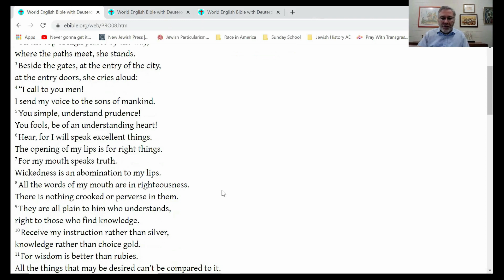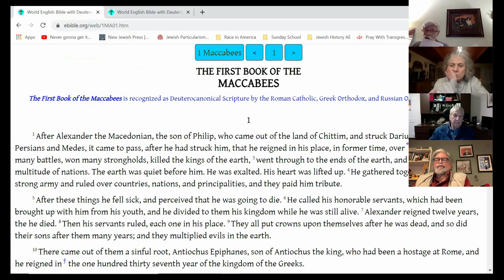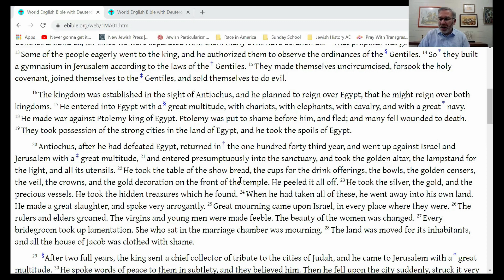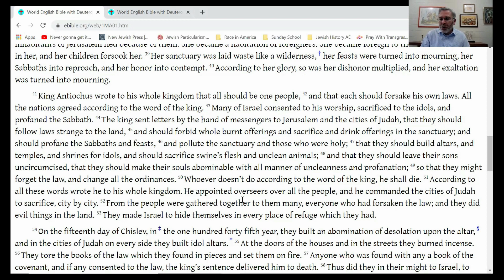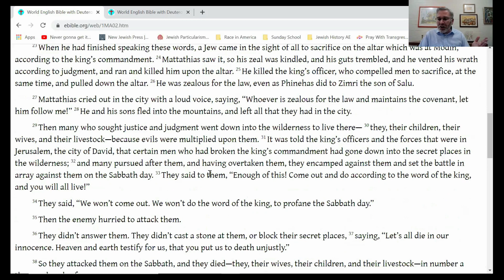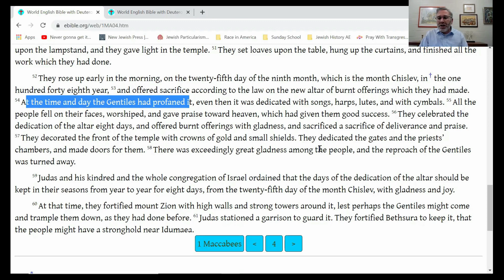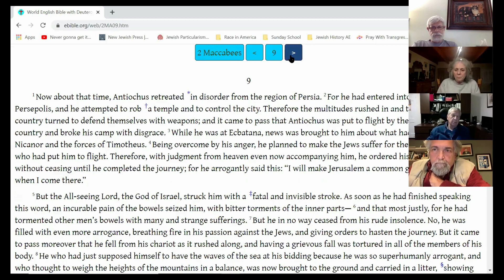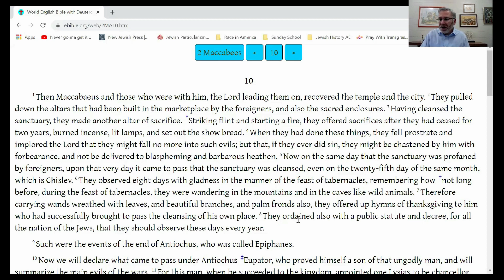Jewish History - Greeks & Maccabees (c. 300-63 BCE) (7a of 20 sessions)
Imagine a Judaism that draws on the best of contemporary philosophy; has deep connections to surrounding non-Jewish culture; and celebrates Judaism in the language everyone already speaks. No, this is not us! Rather, it was Hellenistic Judaism, the variety of Judaism we would have chosen 2,000 years ago . . . and exactly the variety the Maccabees most hated.

Rabbi Adam Chalom, Dean for North America of the International Institute for Secular Humanistic Judaism and Rabbi of Kol Hadash Humanistic Congregation in suburban Chicago, continues his exploration of Ancient Jewish History based on the IISHJ Adult Education Curriculum, "An Introduction to Jewish History."

Viewers might also enjoy this past IISHJ program with Professor Eric Meyers on "From the Maccabees to the Dead Sea Scrolls"

The recommended reading in Rabbi Sherwin Wine's _A Provocative People: A Secular History of the Jews_ for this session is pp143-170.